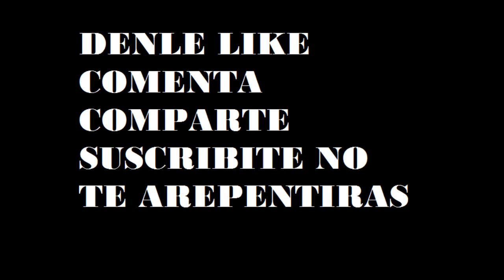Creepypasta loquendo slenderman